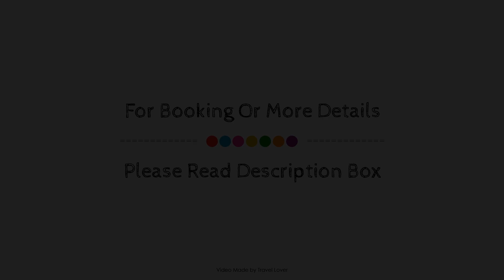Ben Cruachan Inn, Dalmally, United Kingdom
About Property:
Located in Lochawe, Ben Cruachan Inn is a perfect starting point from which to explore Dalmally. Featuring a satisfying list of amenities, guests will find their stay at the property a comfortable one. Service-minded staff will welcome and guide you at Ben Cruachan Inn. Guestrooms are designed to provide an optimal level of comfort with welcoming decor and some offering convenient amenities like flat screen television, towels, closet, heating, television. The property offers various recreational opportunities. For reliable service and professional staff, Ben Cruachan Inn caters to your needs.
Searching For
1. Ben Cruachan Inn - Dalmally
2. Ben Cruachan Inn - Dalmally Virtual Tour
3. Ben Cruachan Inn - Dalmally Rooms
4. Ben Cruachan Inn - Dalmally Amenities
5. Ben Cruachan Inn - Dalmally Videos
6. Ben Cruachan Inn - Dalmally Offers
7. Ben Cruachan Inn - Dalmally Deals
Audio Credit:
Track Title: Subway Dreams
Artist: Dan Henig